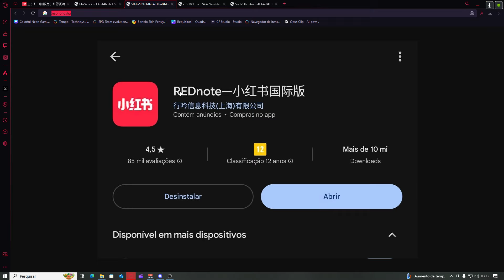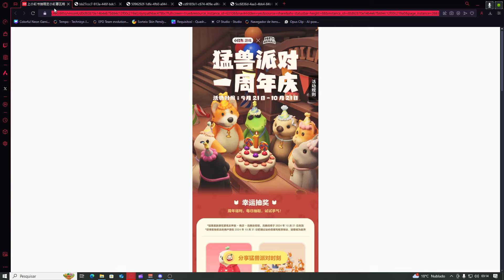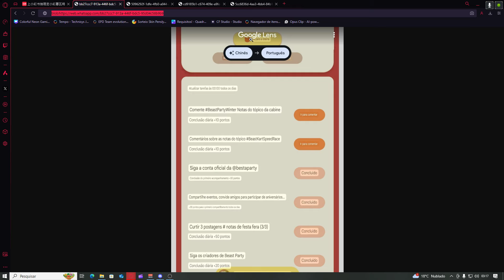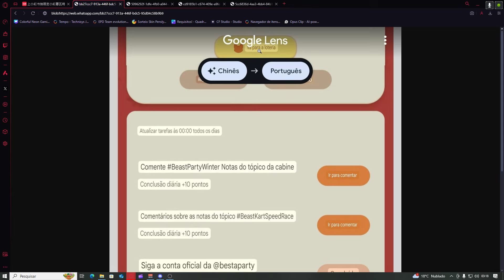Party Animals Brasil - Como conseguir OTTA xiaohongshu - APP xiaohongshu - 猛兽派对